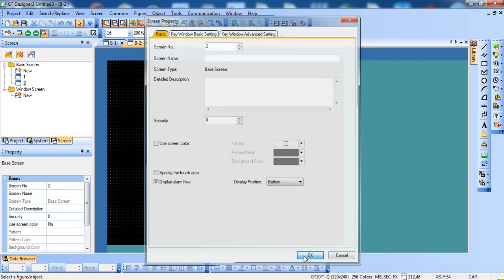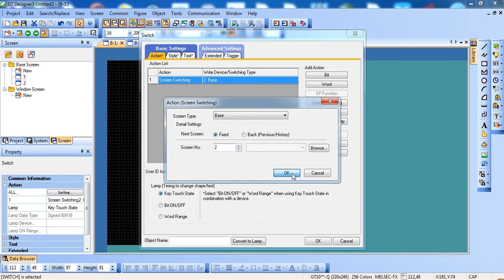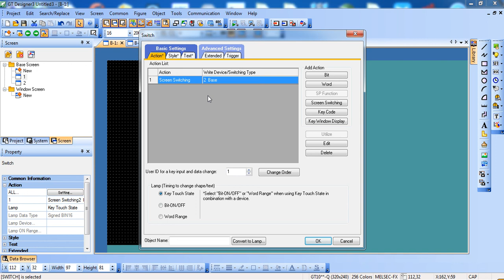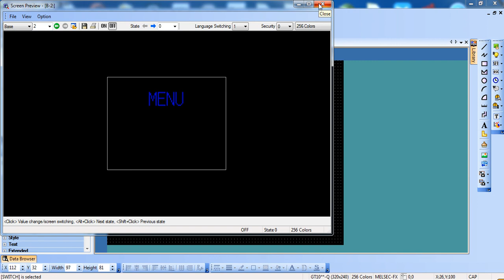SWITCH SCREEN GT DESIGNER 3